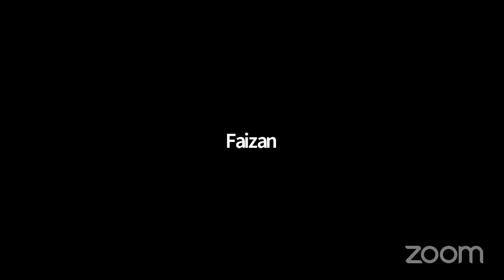[Day 05] All India Online Qirat Competition 2020 By Darulkhair Foundation